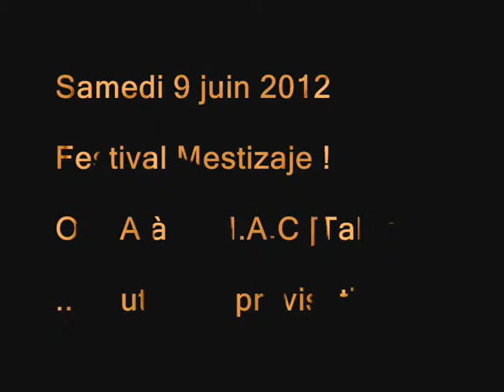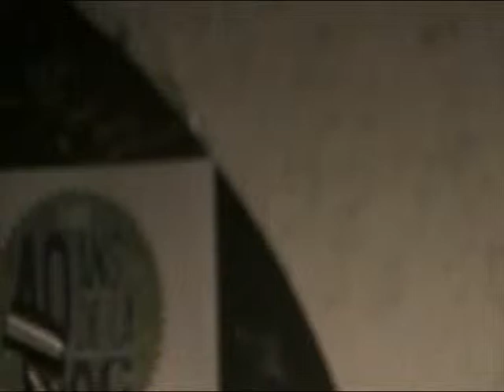"Bordeaux fait peau neuve" - O.P.A - Festival Mestizaje ! - Impro3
La rachitique vous présente la 2ème édition du festival MESTIZAJE !
Une quinzaine d'artistes, musiciens, photographes, vidéastes, plasticiens, comédiens, sera rassemblée autour du mélange des cultures, de la rencontre humaine et artistique.
L'idée de cette soirée est de se rappeler que la libre circulation des personnes permet ce mélange culturel enrichissant pour tous.